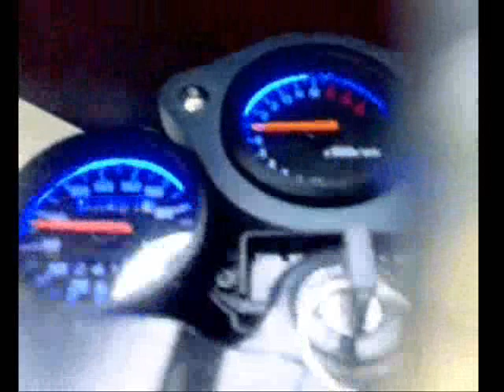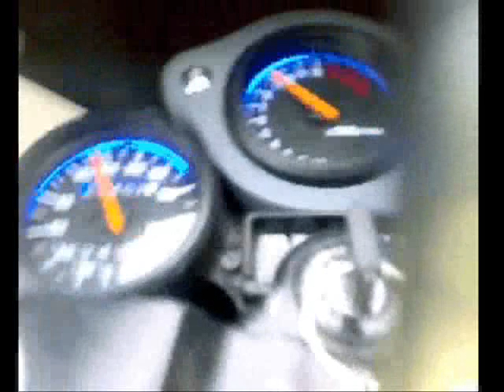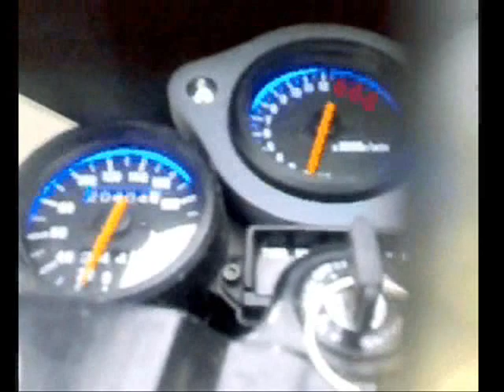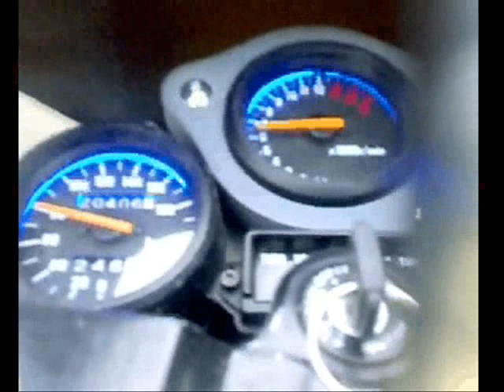Suzuki RG125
krótki fimik który miał na celu pokazanie prace silnika, niestety start był z zimnego silnika a rozpędzanie pod górke więc nie liczcie jego przyspieszenia 0-100 ;] gdyby nie zbliżanie do końca drogi było dużo więcej na liczniku ;] więcej tutaj